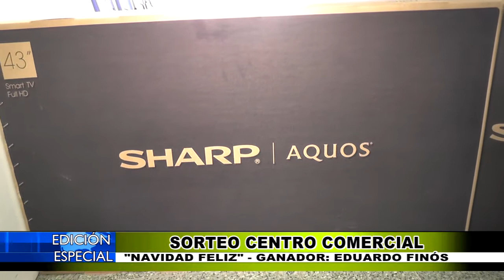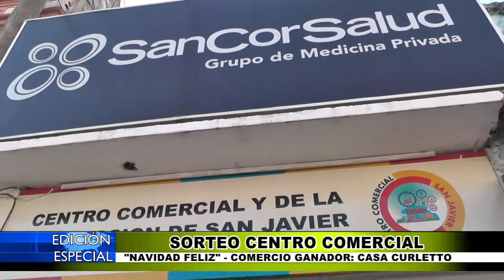SORTEO CENTRO COMERCIAL